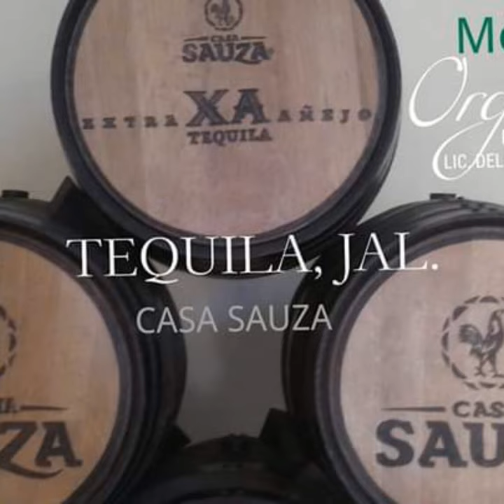MÉXICO TURISMO BIENVENIDOS ORGULLO MEXICANO FUNDADOR LIC. DELFINO CORNEJO TORRES